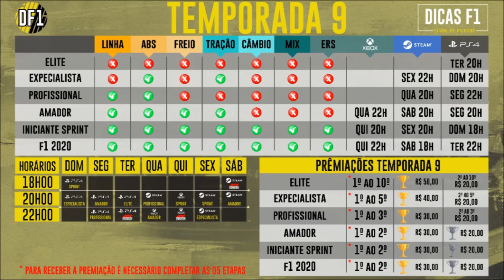F1 2021 MAX VERSTAPPEN VENCE E GP HOLANDA ZANDVOORT DEU SONO?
MAX VERSTAPPEN VENCE EM CASA, MERCEDES TENTA PERSEGUIR E PEREZ FAZ CORRIDA DE RECUPERAÇÃO. VALEU ASSISTIR AO GP DA HOLANDA?

Saiba mais sobre os projetos futuros co Clube no número (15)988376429

CLUBE DE PILOTOS é um novo projeto que visa auxiliar pilotos iniciantes  para o competitivo online.  Clique em SER MEMBRO  e DESCUBRA muitos benefícios para todos amantes da velocidade.